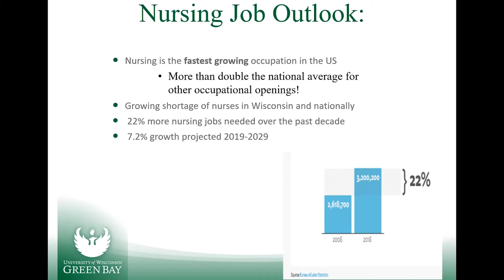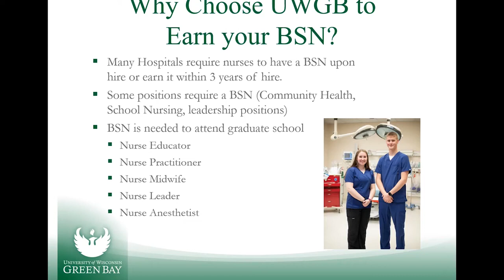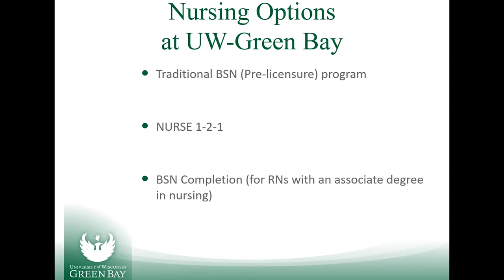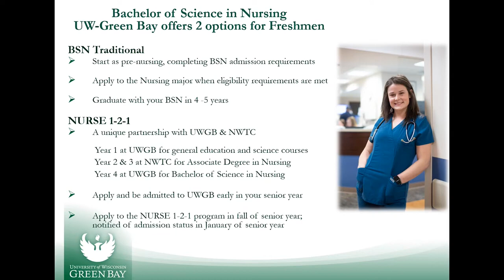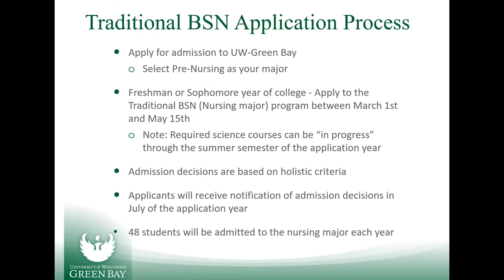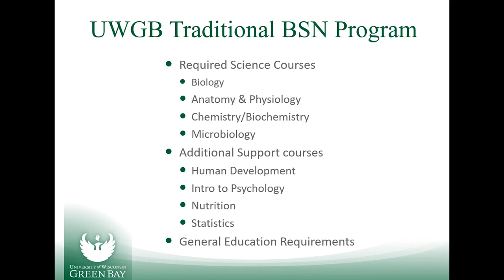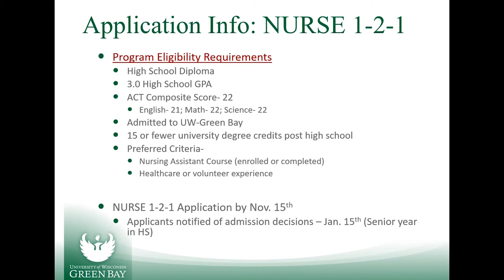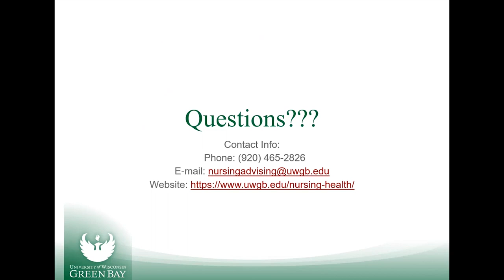UW-Green Bay's Nursing Programs: A Sneak Peek with Sharon Gajeski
Are you interested in pursuing a career in nursing? In this video, we explore UW-Green Bay's nursing program and the three different tracts they offer. Learn about the application process and how their hands-on learning experiences prepare students for success in the field. Watch now to discover how UW-Green Bay is transforming the future of nursing education.